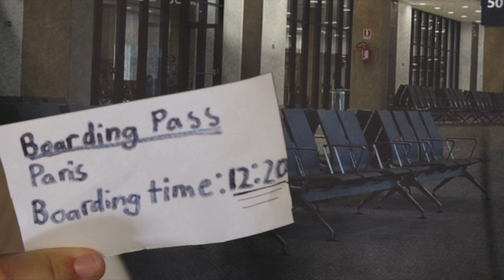Bye Bye Bestie